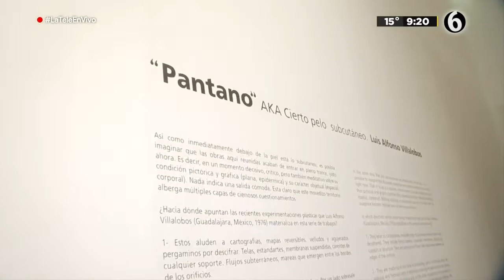Pantano de Luis Alfonso Villalobos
Visita guiada por la exposición Pantano del artista plástico tapatío Luis Alfonso Villalobos, la cual se encuentra en el Museo Cabañas.

TELEDIARIO GUADALAJARA